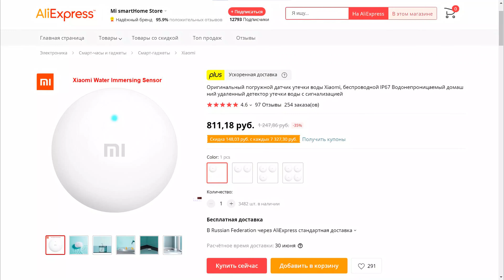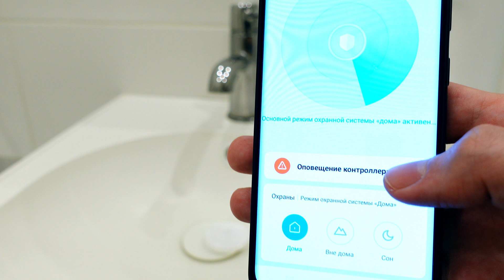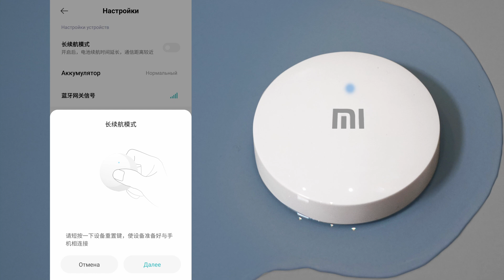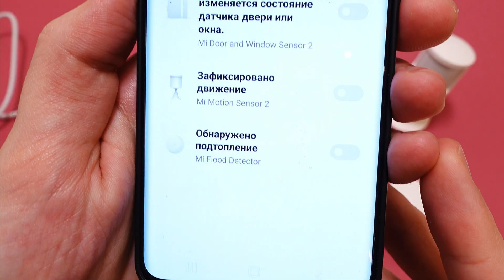Bluetooth датчик протечки Xiaomi Flood Detector для умного дома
Обзор датчика утечки воды Mi Flood Detector SJWS01LM для умного дома Xiaomi, работающего по Bluetooth 5.0 и в автоматических сценариях. Купить на Яндекс.Маркет

0:00 Датчик протечки
0:28 Характеристики
1:44 Подключение к Mi Home
2:52 Сигнализация о потопе